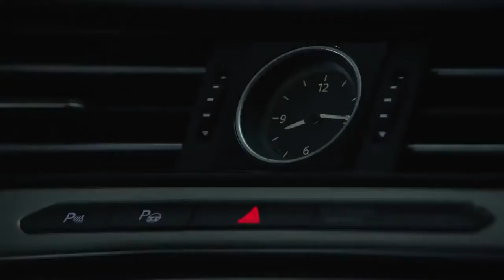New Volkswagen Passat